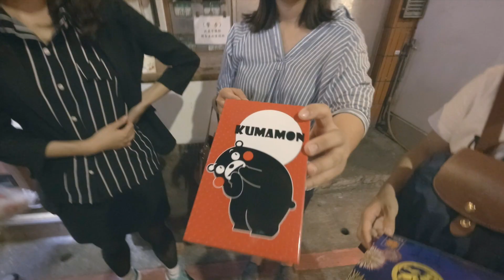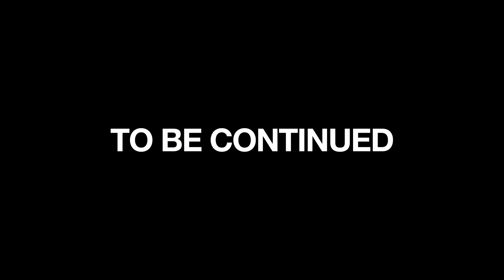Strolling Down Taipei's Shida Night Market with A Wonder Woman Superfan | 和一位神奇女侠超级粉丝逛師大夜市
Parts 16-17: Met up with Sophia and hung out at the Shida Night Market. It's a smaller night market, less grungy and more chill than your average night market, with brightly lit shops and mostly young people.